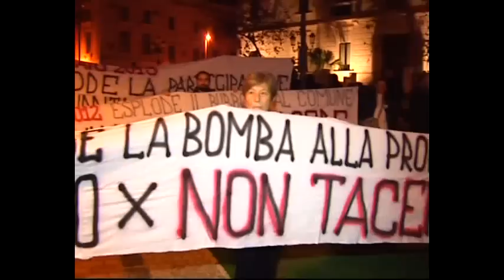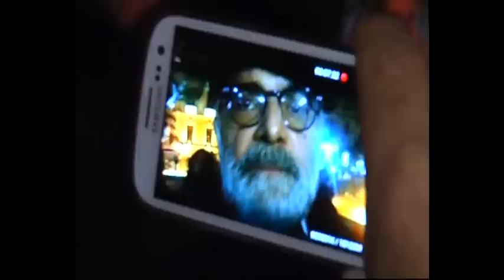Reggio Calabria, Reggio Non Tace ricorda i 3 anni dalla bomba in Procura